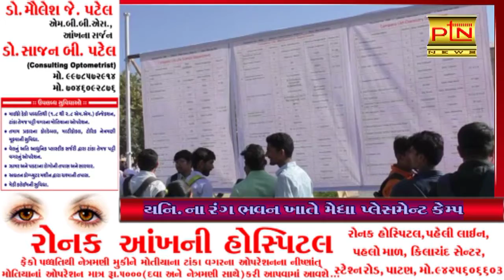યુનિ રંગભવન ખાતે મેઘા પ્લેસમેન્ટ કેમ્પ યોજાયો ।। PTN News ।। Gujarati News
PTN NEWS

Ptndigitalmedia.com